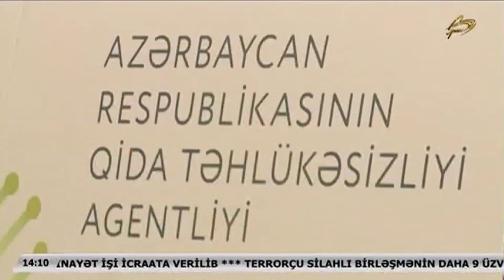Agentlik ictimai iaşə müəssisələrində kütləvi tədbirlərin keçirilməsi ilə bağlı xəbərdarlıq edib